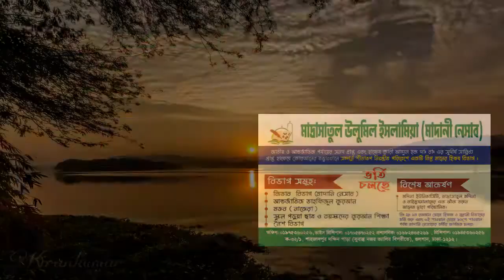🕌নবী (সঃ) দামী না সাঈদী সাহব দামী | সম্পূর্ণ নতুন আলোচনা শুনুন ২০২০ | হাঃমাওঃমোবারক হোসেন আহম্মদপুরী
╔ ஜ۩۩ஜ ╗
║ ▓▓▒▒▒░░| Open This Description |░░░▒▒▓  ║
╚ ஜ۩۩ஜ ╝

#2021#হাঃ মাওঃ মোবারক হোসেন আহম্মদপুরীনবী (সঃ) দামী না সাঈদী সাহব দামীরাসূলের ভালোবাসাইতিহাসের_শ্রেষ্ঠ_বয়ান মায়াবী_সুরে_ওয়াজ Bangla Waz#সাঈদী সাহেবের নাম নিতেই সরাসরি মঞ্চে বাধা দিল#সাঈদী সাহেব কে নিয়ে যা বললেন#2021_সালের মধুর কন্ঠে নতুন ওয়াজ মাহফিল#মোবারক হোসেন আহম্মদপুরীnew waz bangla 2020#Mobarak hosen#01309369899#New Waz#new waz 2020#waj#Pankori#ওয়াজ#বাংলা ওয়াজ ২০২০ বাংলা_ওয়াজ New Waz#new waz 2020#waj#Pankori#new waz#muslimtv

২০২০সালের ওয়াজ
ইসলামিক ভিডিও
Mawlana Mobarak hosen- হযরত মাওঃ হাঃ ক্বারী মোবারক হোসেন আহম্মদপুরী
নায়েবে মুহতামিমঃ দারুল খলিল ইসলামিয়া মাদরাসা।
স্থানঃ বারিধারা নতুন বাজার,ভাটারা রোড,ভাটারা, ঢাকা।
🔹✔কোন টাইপের ভিডিও🔹
১:- কুরআন তিলাওয়াত
২:- ইসলামী সংগীত
৩:- ওয়াজ  ✔

▶️✅ Lecturer: হযরত মাওঃ হাঃ ক্বারী মোবারক হোসেন আহম্মদপুরী
▶️✅ Directed by : জুলফিকার আলী
▶️✅ Produced:  পানকৌড়ি শিল্পী গোষ্ঠী
▶️✅ Record Label: পানকৌড়ি স্টেডিও

.🙏🌼একটি অনুরোধঃ-🌼🙏.

.⚠️সতর্ক বানিঃ-⚠️.

থাকবেন।

আল্লাহ হাফেজ